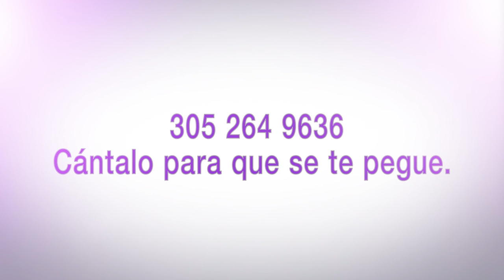Nuestra querida Yanet está totalmente recuperada y de vuelta al trabajo.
Nuestra querida Yanet está totalmente recuperada y de vuelta al trabajo luego de su lipo con fat transfer.